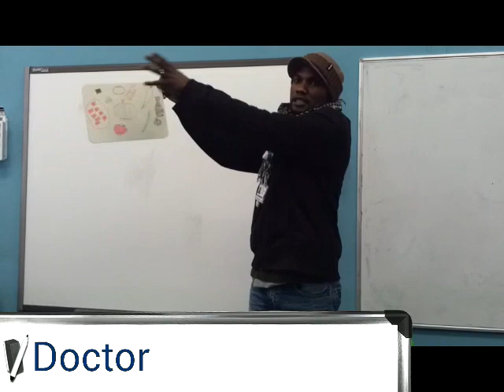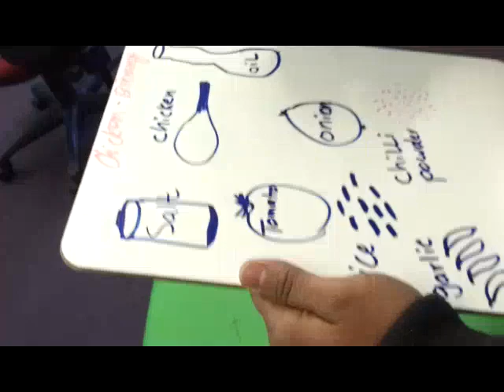L1 ESOL Class demonstrating recipes.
This is a sample of my part time Level One ESOL Class demonstrating their recipes, along with me showing them how it should (not) be done :)